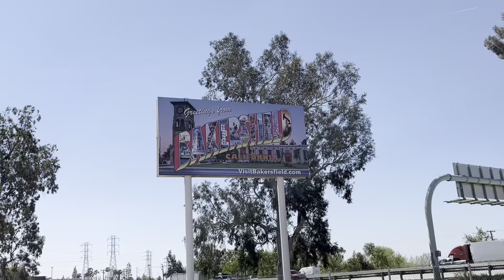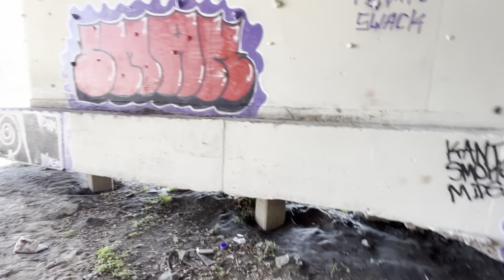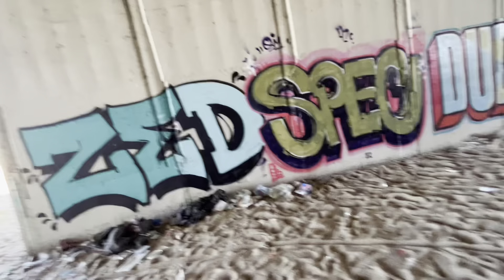BAKO GRAFF 2022 / Beach Park Bridges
Some recent graffiti under the bridges by beach park, off of 24th st. And hwy 99.

Featuring bako writers such as DUDE, SPECK, ZED, RAIN, SMAK, DAM, PAIZA, GWIDMANE, SLOTH, CLOUD, BOWSER and many many more.